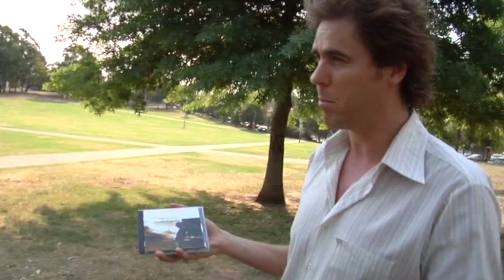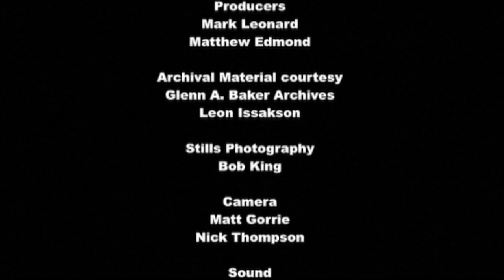GABSSRC Ep 11 Little Pattie and Studios 301 & Daniel Jones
Little Patties takes Glenn to Maroubra Beach and shows him how to Stomping At Maroubra. Then it's off to the old EMI Studios at 301 Castlereigh Street where Daniel Jones of Savage Garden shows him around and engineer Don Bartley evokes the ghost of Slim Dusty and tells tales of Bowie and other exalted visitors